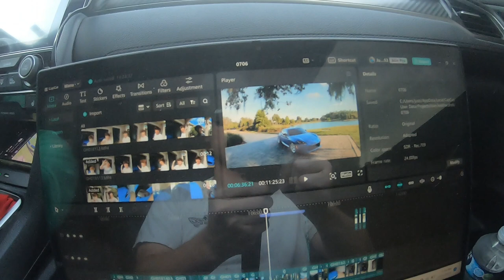Cop Car Goes Crazy At Drift Event!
In this video, my brother Jordan and i go to a local drift and drag event located near us. I know this isnt the typically type of conent i film on this channel, but i am curious to hear what you think about it. It was also my first time using my camera at night, which is why unfortunately the quality isnt the greatest. I hope you enjoy the video.